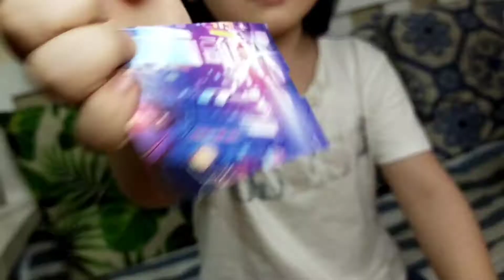McDonald's Happy meal toys 2020/ Vlog #1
Ninja Turtle
1. LEO
2.DONNIE
3.MICKEY
4.RAPH

Little Twin Stars
1.Little twin stars castle-LALA
2.My Melody Garden party
3.My Melody princess carriage
4.Little twin stars castle-Kiki